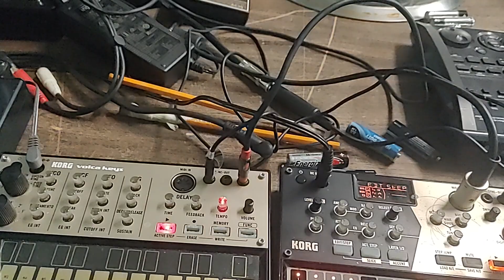a groove for the ages - sleep vessel (live)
live dawless improvisation